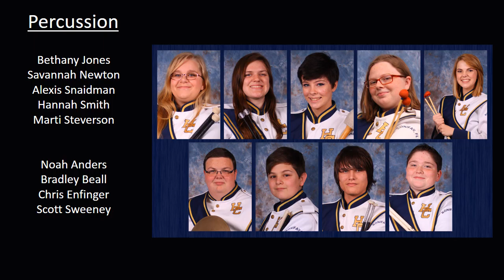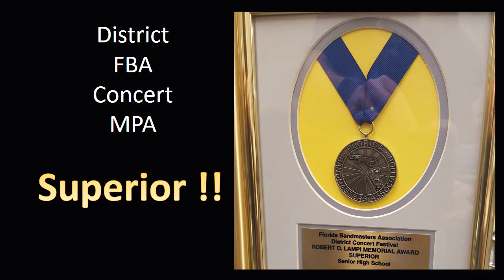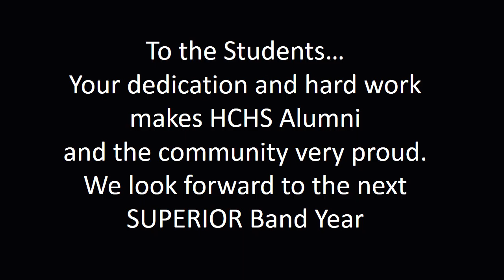2015/16 HCHS Band Slideshow